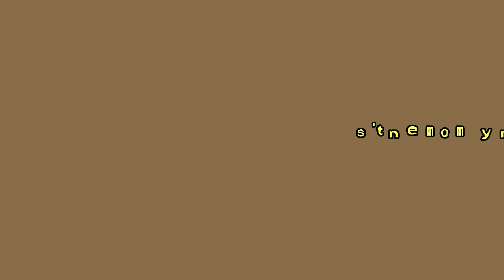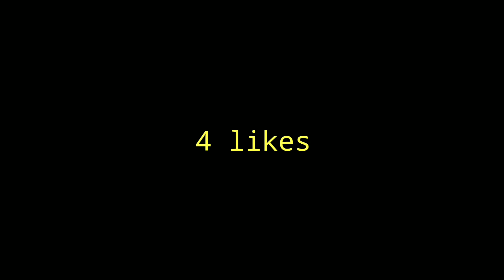funny moment's free fire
Copyrighted music links